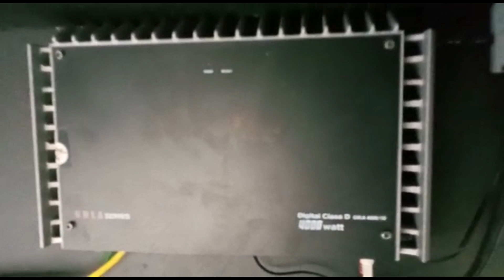2 days old system for sale | pioneer subwoofer ,mono ,formula player , 4 speakers owl shape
big tractor system for sale
best system at cheapest rate